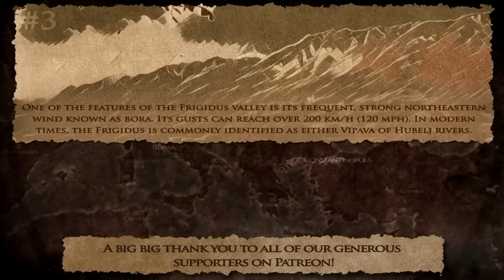The Battle of the Frigidus 394 AD - Decline of Roman Empire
- Battle of Adrianople 378 AD
- Battle of the Sava River 388 AD